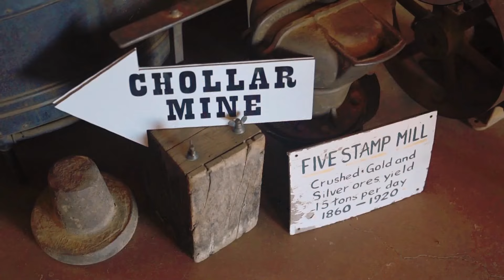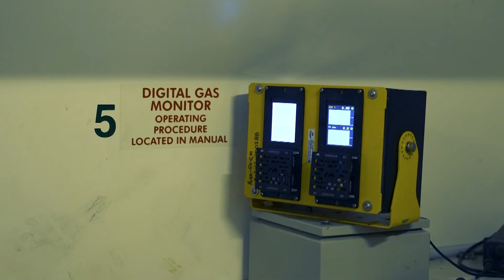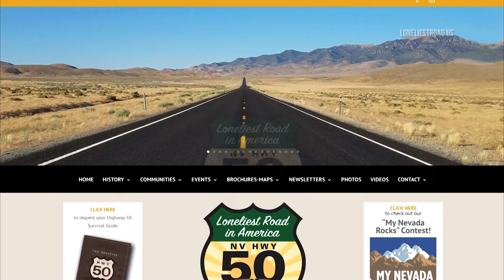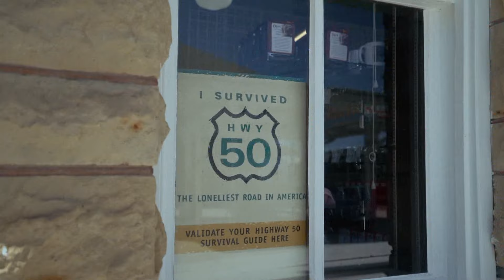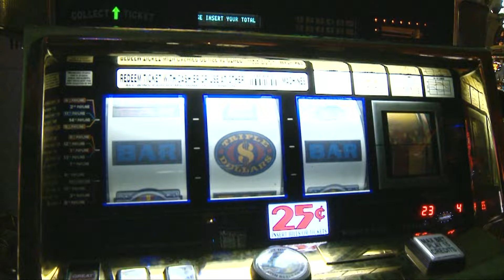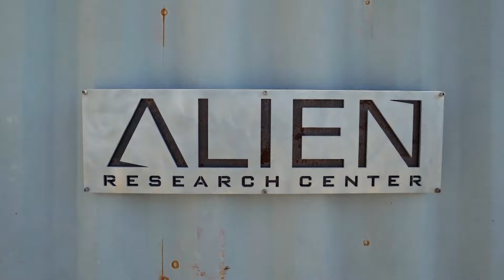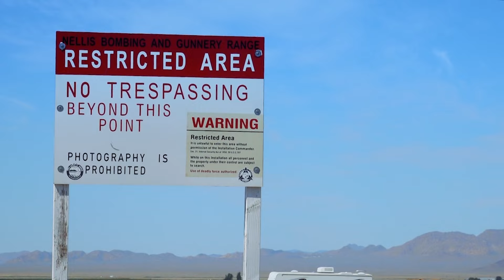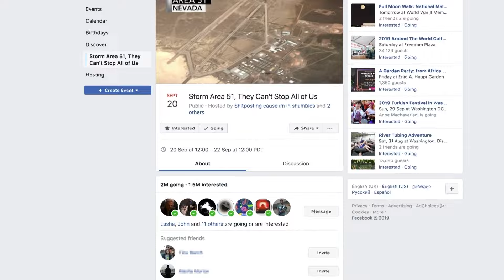ამერიკა - დიდი მოგზაურობა. ნევადა